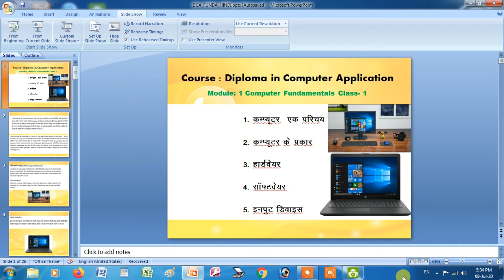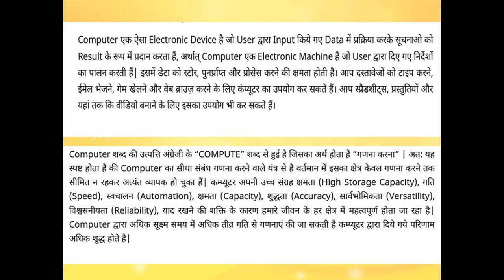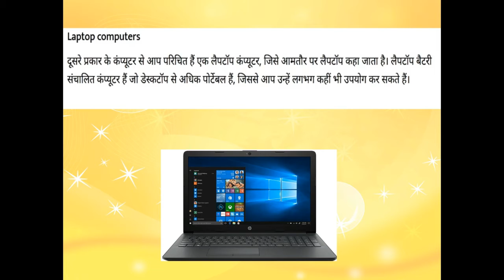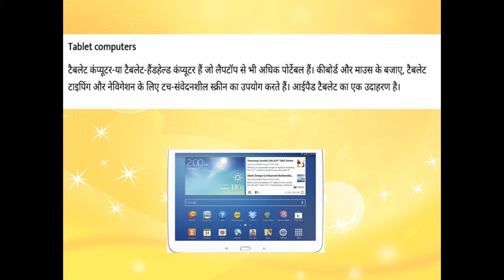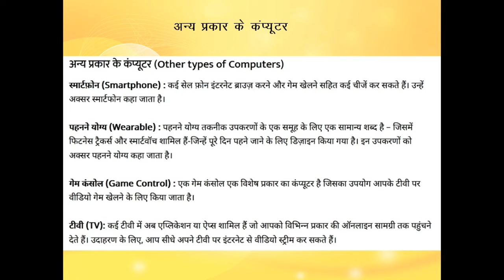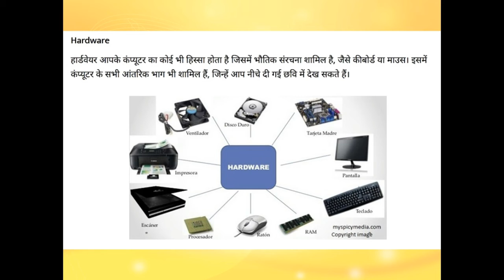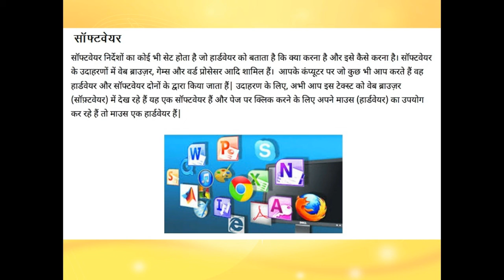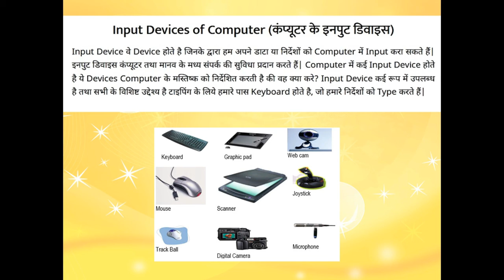Learn Basic Computer in hindi, computer fundamentals class 1 in hindi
जाने कंप्युटर क्या है ?
हिन्दी मे कंप्युटर की सभी ऐप्लकैशन की ट्रैनिंग  इस  चैनल  पर  मिलता रहेगा , अगर आप कंप्युटर सीखना चाहते   है तो
in this  video  you Learn basic computer in hindi,
computer fundamentals,
hardware, software,
input devices tutorials in hindi.
 keyboard, mouse scanner, monitor, printer, desktop computer, laptop computer, tablets, smartphone wearable, game console, smart TV

Computer sikhne ki gurantee wo bhi bina english ke sirf hindi me